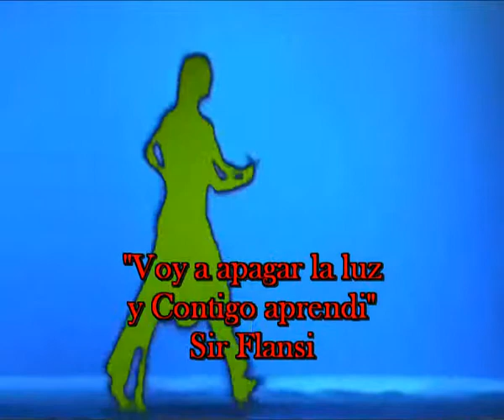Voy a apagar la luz y contigo aprendi